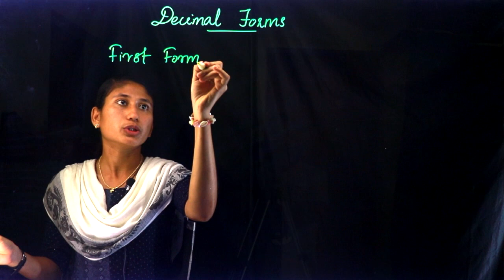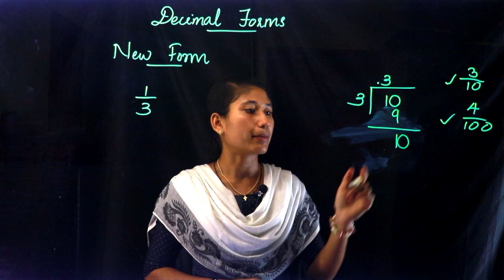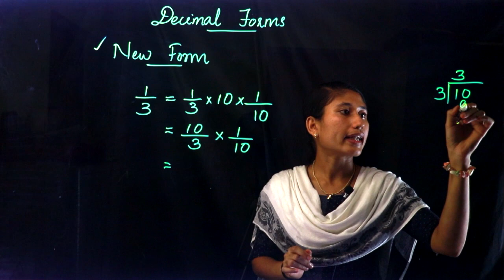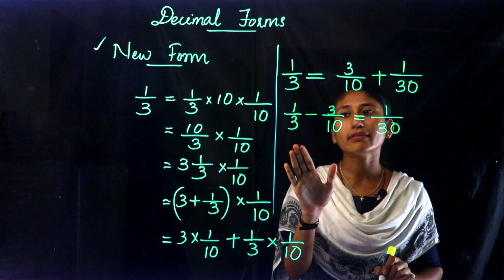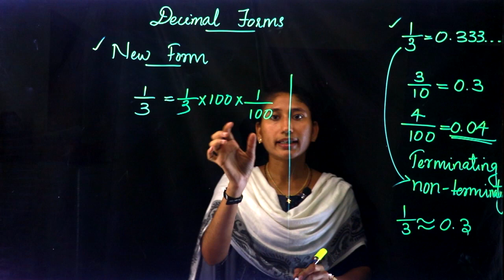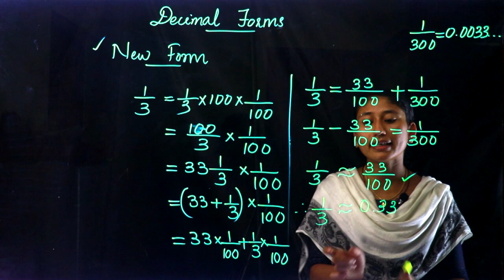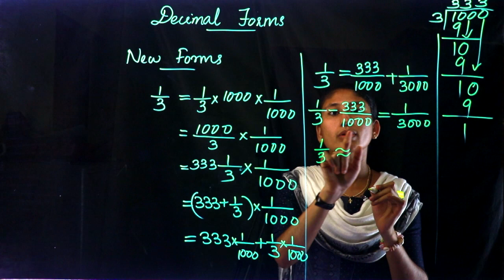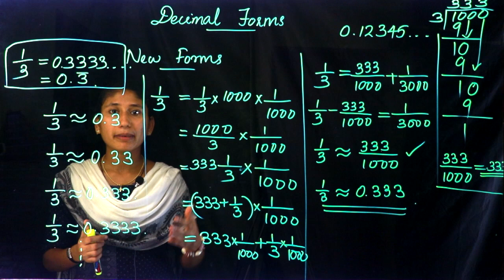CLASS 9 MATHS CHAPTER 2 - DECIMAL FORMS - PART 4 | SCERT - Kite Victers | Online Chalkboard